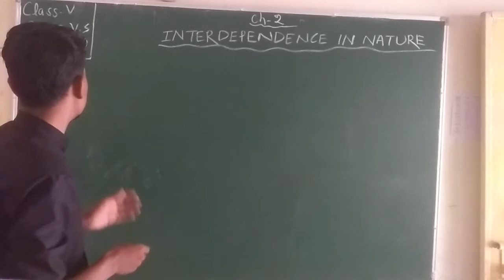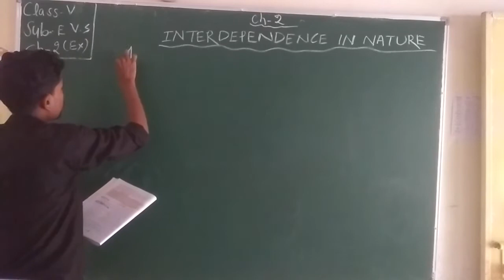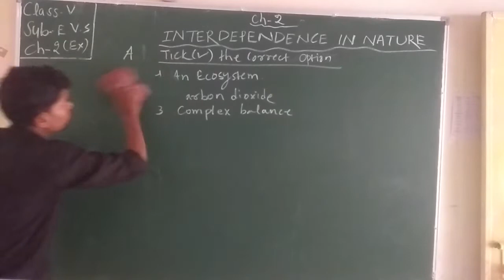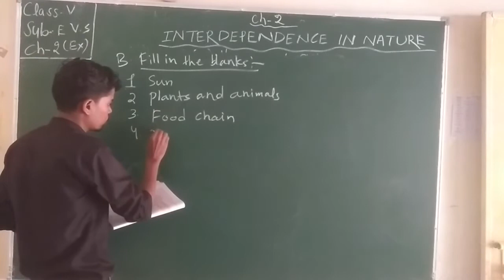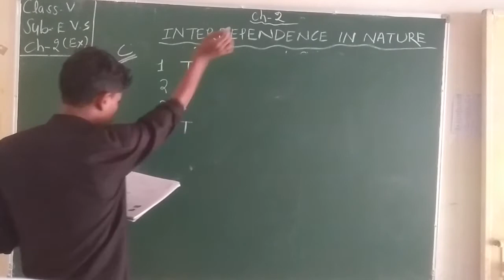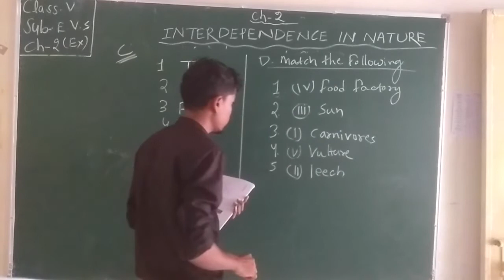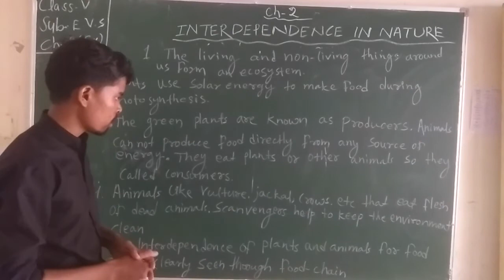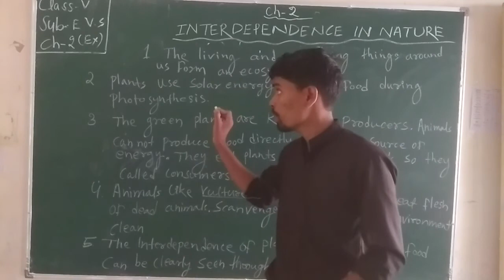Std. V, Sub: - E. V. S., Chapter No. 2 , By Mr. A. K. Patel